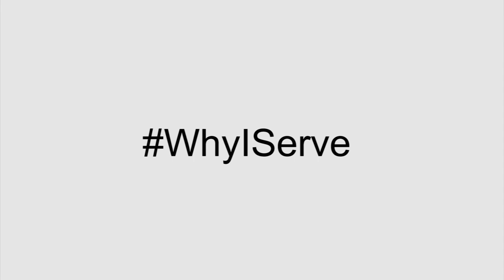Why I Serve: U.S. Fleet Cyber Command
U.S. Fleet Cyber Command serves as the central operational authority for networks, cryptologic/signals intelligence, information operations, cyber, electronic warfare, and space capabilities in support of forces afloat and ashore. In this video, Sailors stationed at U.S. Fleet Cyber Command share their personal reasons for service in the U.S. Navy. The WhyIServe campaign provides Sailors an opportunity to share their personal "why I serve" statements.

Sailors are invited to join the WhyIServe campaign. Get on Twitter, Facebook, Pinterest, Instagram and Google+ and using the hashtag WhyIServe, share your photos, videos and statements with us.we may pick you for our next WhyIServe blog!